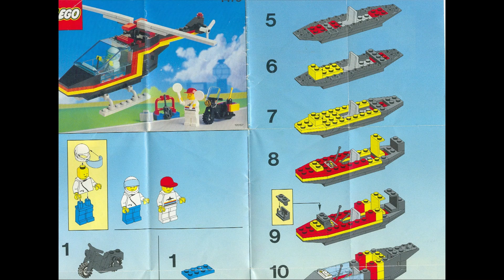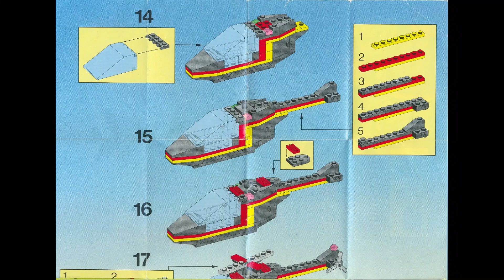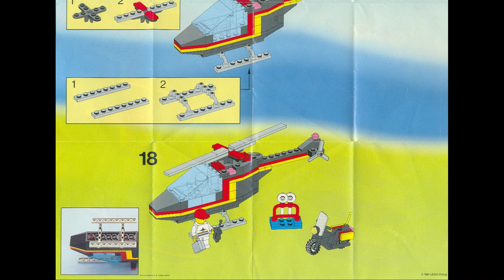1475 Instrucciones para el escuadrón de seguridad aeroportuaria LEGO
1475 Instrucciones para el escuadrón de seguridad aeroportuaria LEGO